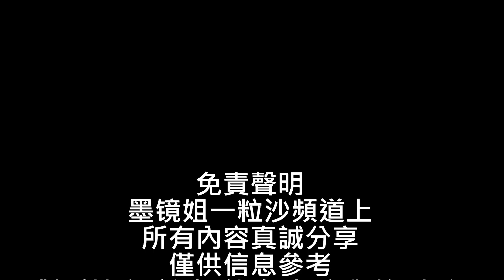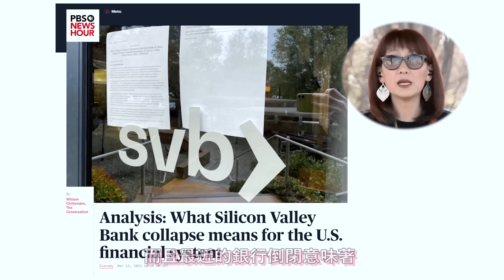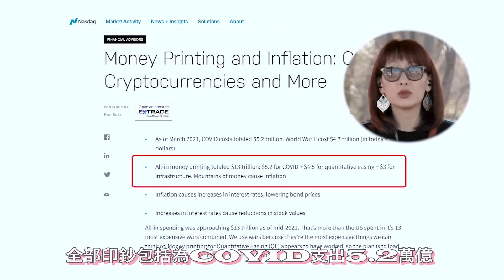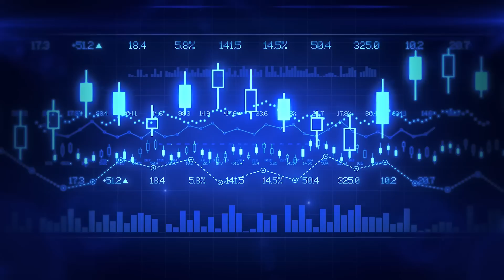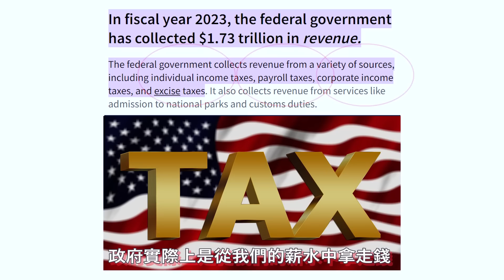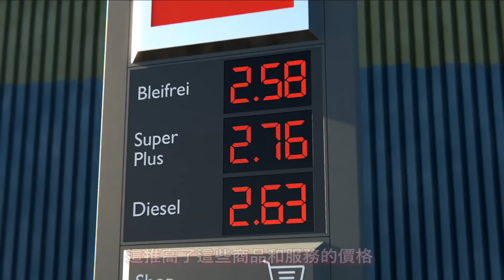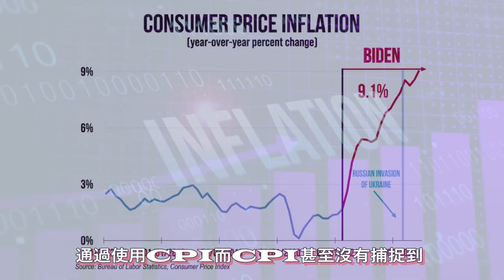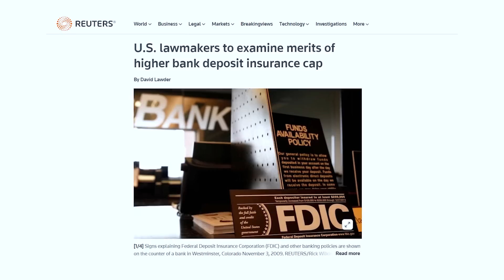⚠️警告：2023年 政府和銀行將吃掉所有人的錢？ | 美聯儲放棄壓制通脹的努力了|Peter Schiff 2023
🍎🍎富途moomoo，0佣金交易，免費深度擺盤行情，50萬美金資產保險，一個賬戶交易美港股，24小時中文客服。

美國用戶（SSN）限時開戶入金可領取高達18股免費股票（3.31結束）（墨鏡姐專屬連結）：

入金$100，就能抽送7股，其中百分百能拿到2股AI熱門股，包括$AI 和 $BBAI

入金$1000抽送17股，入金$3888，必得一股免費蘋果股票

澳洲用戶入金2000澳幣，必得10股免費股票（美股正股股票）

通過這個連結 你可以輕鬆找到你所在地區的最佳房地產交易。在這裡，你可以找到低價的房產——銀行擁有的房屋、政府止贖（房利美、房地美、HUD 等）止贖前掛牌、房地產（REO）財產和止贖拍賣等。在以合適的（儘可能低的）價格購買新房和/或投資房產時，完美的時機——不僅僅是「位置、位置、位置」——至關重要。

🍎🍎免責聲明Disclaimer：墨镜姐一粒沙頻道上的所有內容均由我真誠分享，供大家作為信息參考，並不是對房地產/證券/債券/加密貨幣/貴金屬等投資工具之買入/賣出的建議，投資有風險，投資需謹慎。

00:00 影片總結
02:02 通脹產生的根本原因
04:16 政府在通脹中的作用
06:43 什麼是通脹稅
10:01 為什麼你的購買力下降
11:50 我們能做什麼？